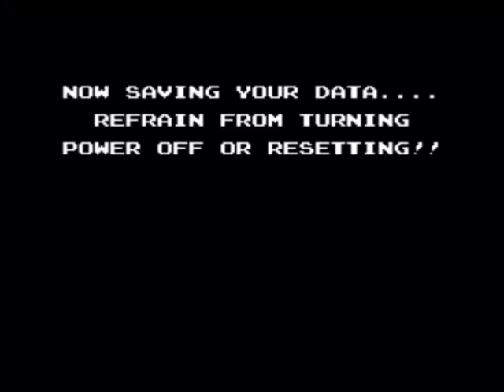Let's Play StarTropics - 2 - Lost bei der Flaschenpost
Selbst auf der Overworld verarscht einen das Spiel.